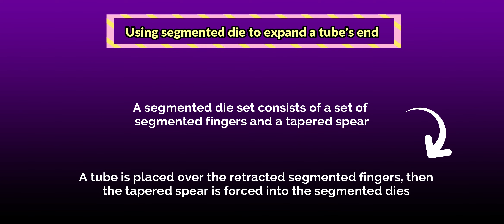EPP201 Segment Die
This video was produced by undergraduate student as part of their coursework. In this video, the student need to present the best method to described the given terminology in metal forming.

Main aim of the project is to have a database of glossary of the metal forming terminologies online via YouTube